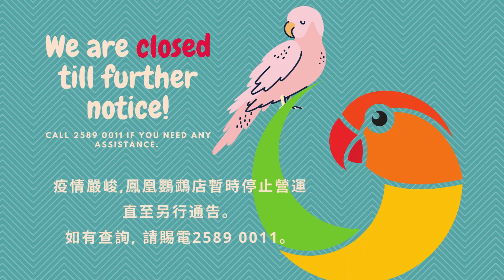Tara's Studio: 第五波疫情 (1) Life in the 5th wave of Covid Pandemic 2022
第五波冠狀病毒疫情影響深遠, 希望藉由這個視頻帶給您一點祝福, 願平安吉祥!

The fifth wave of the Covid-19  Pandemic has a far-reaching impact.  May this video brings you a little blessing. Stay healthy and happy!